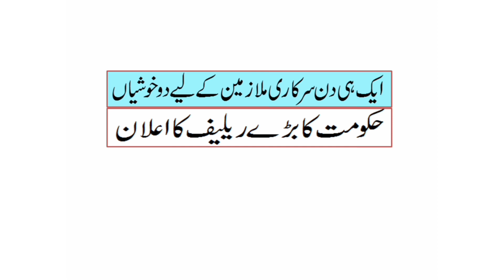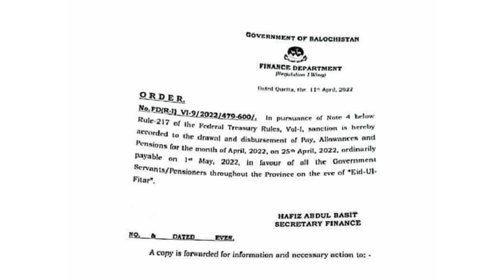10% increase of pay and allowances and pension of government employees by P.M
10% increase of pay and allowances and pension of government employees by P.M.
Issuance of advance salary to government employees